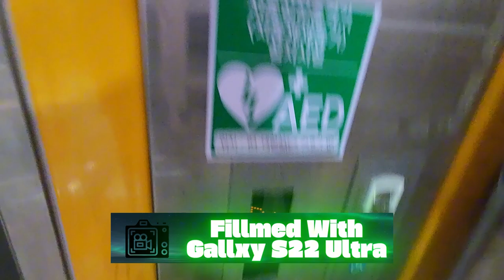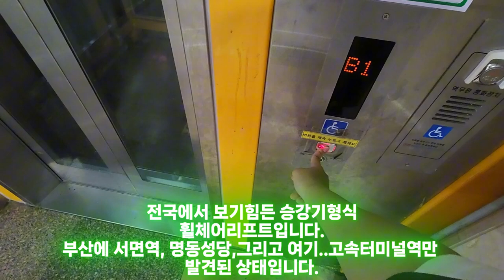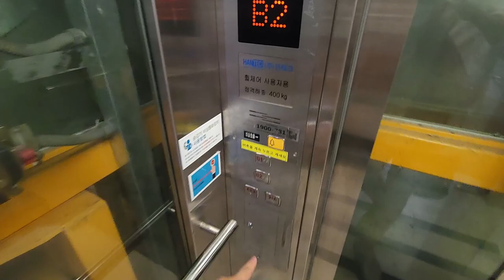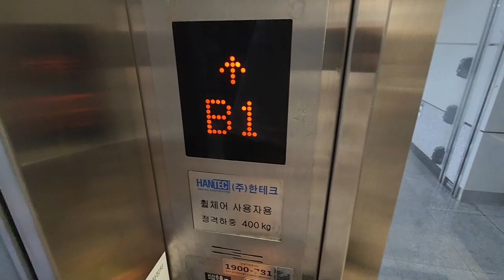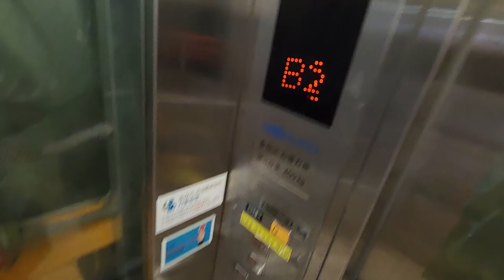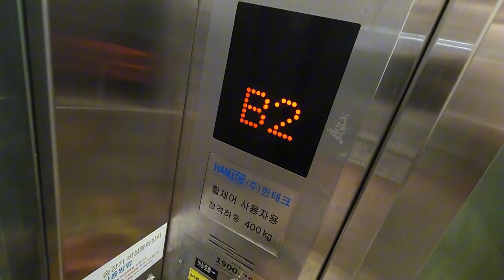상태심각!, 대성IDS 승강기형식 휠체어리프트??ㅣ서울 서초구 고속터미널역 9호선 한테크 엘리베이터?XX 한테크 휠체어리프트 OO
제조사 : (주)한테크
위치 : 서울특별시 서초구 신반포로 지하188 서울고속터미널역 9호선 37호기
모델명 : 확인불가 (DSIDS)
설치 : 2009/04/03
승강기번호 : 1900-781

무려 승강기 형식의 휠체어리프트 입니다!

목소리는 추가하지 않았습니다.

HANTECH Elevator at Express Bus Terminal Station Line 9, Seoul Korea.

정보제공 : 국가승강기정보센터, 엘베인포 Google APP